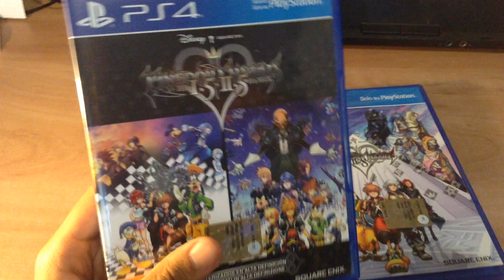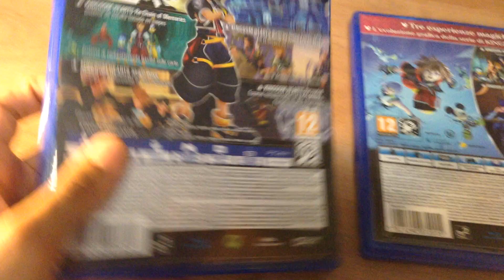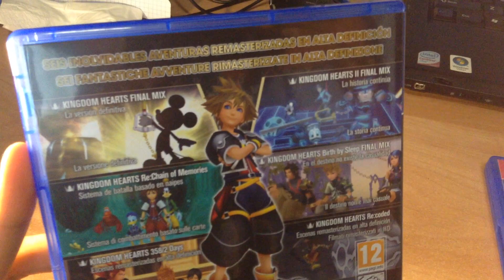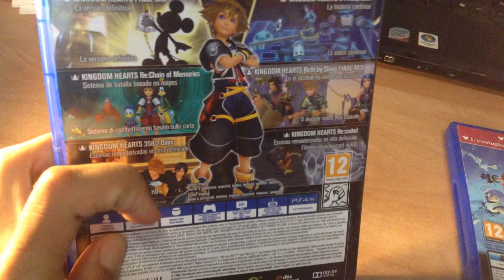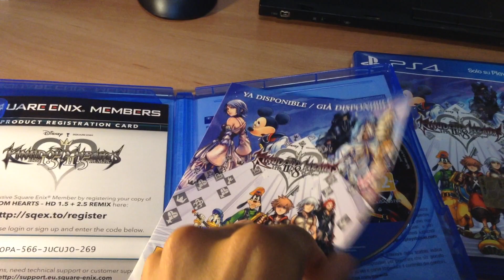UNBOXING KINGDOM HEARTS 1.5 + 2.5 PS4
E' possibile giocare/vedere Qualsiasi gioco/film Senza fare download extra come in 2.8 o Assassin's Creed: The Ezio Collection